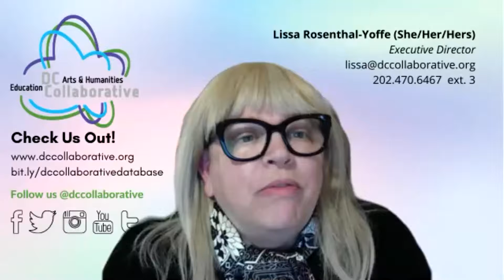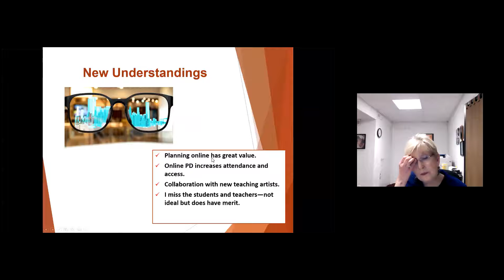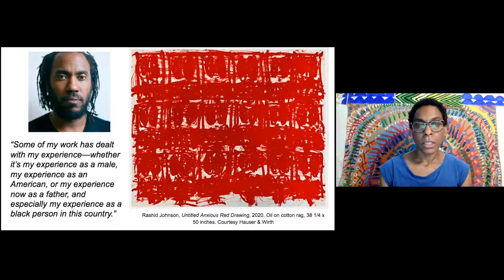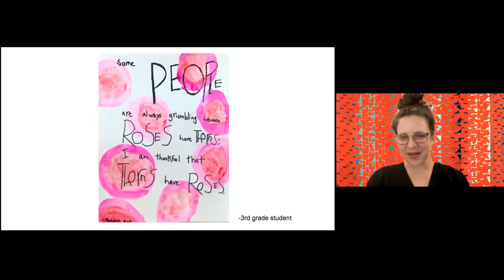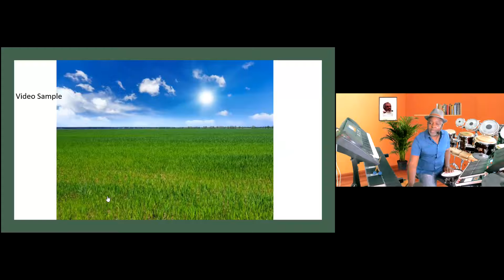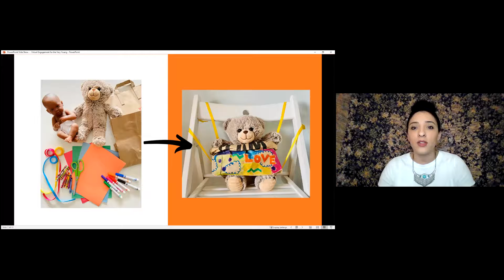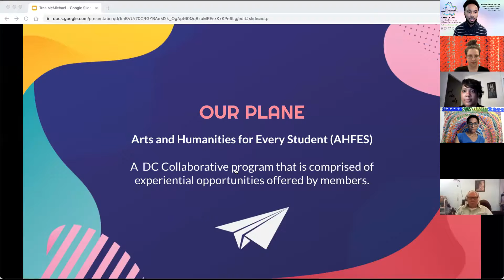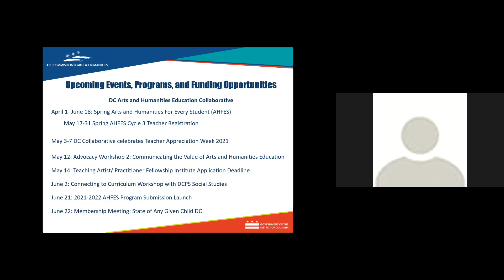The Joys, Opportunities, and Challenges of Virtual Learning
In partnership with the DC Commission on the Arts and Humanities, the DC Collaborative was pleased to co-host a panel discussion entitled, “The Joys, Opportunities and Challenges of Virtual learning” on Thursday, April 29, 2021. Teaching artists of various disciplines offered their perspective on what teaching virtually has been like during this last year, and the lessons they’ve learned. This event is great for professional artists, educators, and program managers who: are interested in teaching virtually, are just starting to offer virtual programs, or would like some new ideas in how to continue virtual programs. “The Joys, Opportunities and Challenges of Virtual Learning” is offered through CAH in the Community, an initiative lead by staff members of the Commission on the Arts and Humanities that engages new and prospective grantees through webinars, panels, and workshops. These convenings are designed to increase agency presence in the community to provide timely overviews, updates, and grants and programs support.